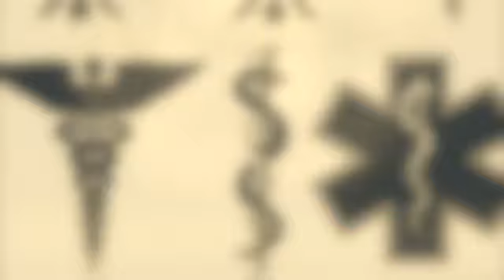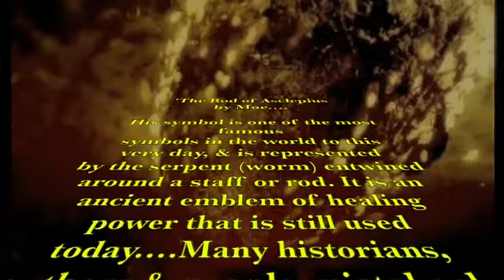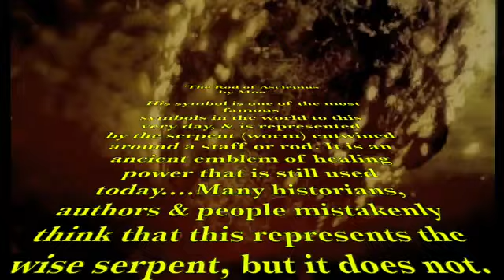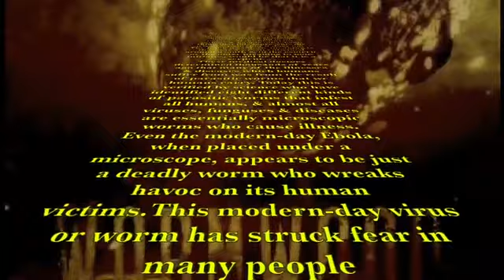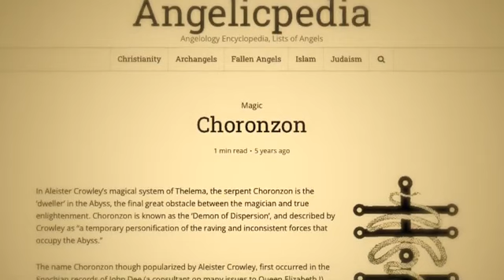Asclepius - Bill Cooper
Asclepius (/æsˈkliːpiəs/; Greek: Ἀσκληπιός Asklēpiós [asklɛːpiós]; Latin: Aesculapius) or Hepius is a hero and god of medicine in ancient Greek religion and mythology. He is the son of Apollo and Coronis, or Arsinoe, or of Apollo alone. Asclepius represents the healing aspect of the medical arts; his daughters are Hygieia ("Hygiene", the goddess of cleanliness), Iaso (the goddess of recuperation from illness), Aceso (the goddess of the healing process), Aegle (the goddess of good health), Panacea (the goddess of universal remedy). He has several sons as well. He was associated with the Roman/Etruscan god Vediovis and the Egyptian Imhotep. He shared with Apollo the epithet Paean ("the Healer"). The rod of Asclepius, a snake-entwined staff, (similar to the caduceus) remains a symbol of medicine today. Those physicians and attendants who served this god were known as the Therapeutae of Asclepius.